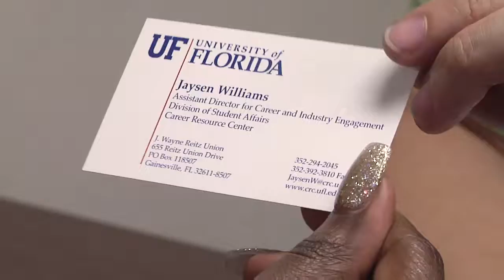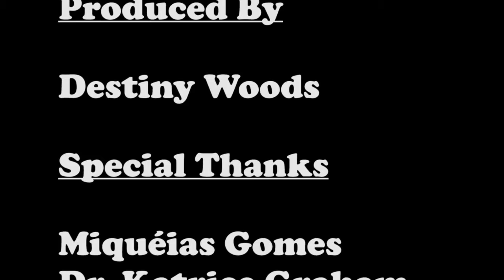University of Florida College of Journalism and Communications Career Day Video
This short informational video was created for The University of Florida's 2018 College of Journalisms CJC Career Day.